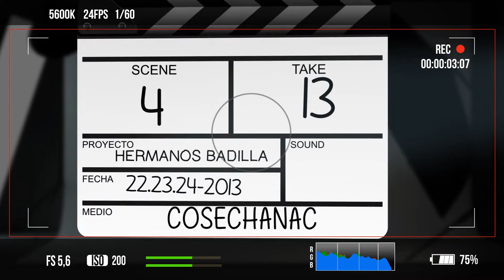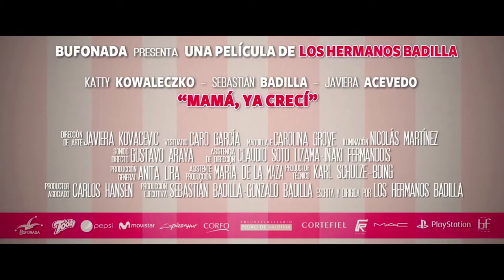COSECHA NACIONAL / HERMANOS BADILLA